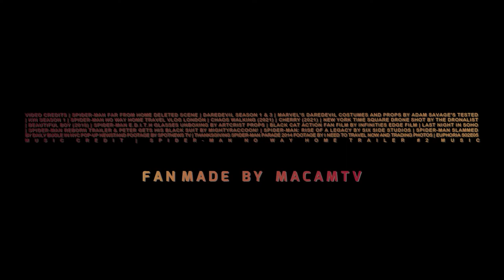SPIDERMAN 4 NEW HOME HD Trailer 2 Tom Holland Charlie-4K| spider man 4 movie trailer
SPIDERMAN 4 NEW HOME HD Trailer 2 Tom Holland Charlie Cox Vincent Donofrio Fan Made
spider man 4 movie trailer
spider man 4 movie trailer SPIDERMAN 4 NEW HOME HD Trailer 2 Tom Holland Charlie-4K| spider man 4 movie trailer